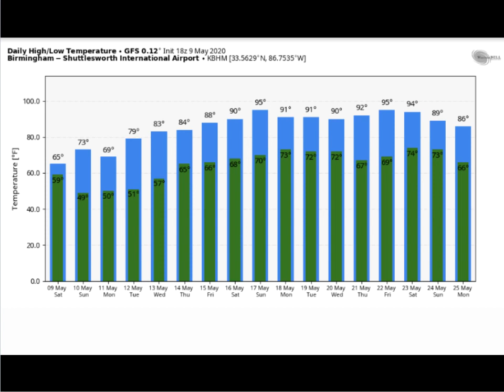Weather Xtreme Video for Sunday, May 10, 2020